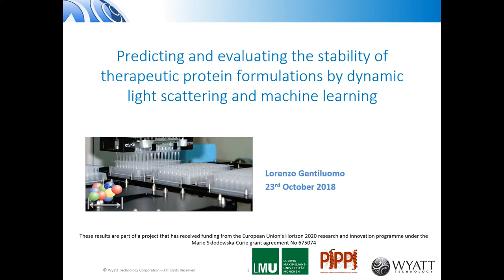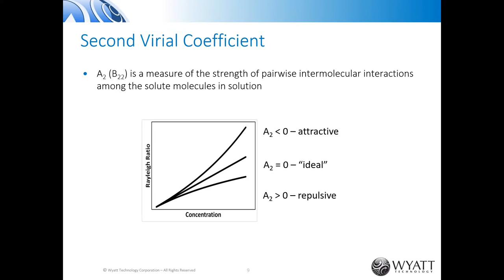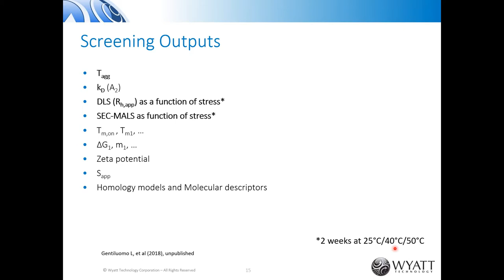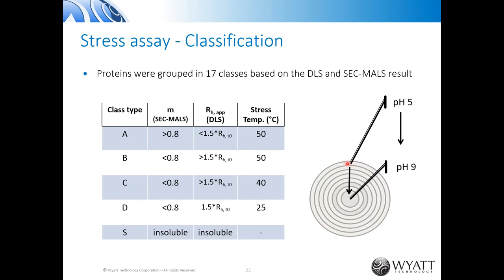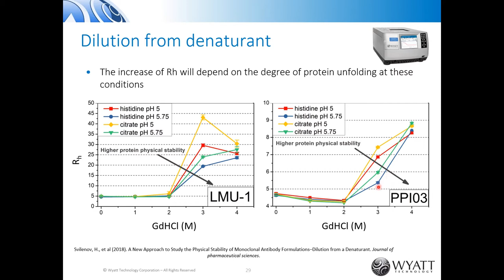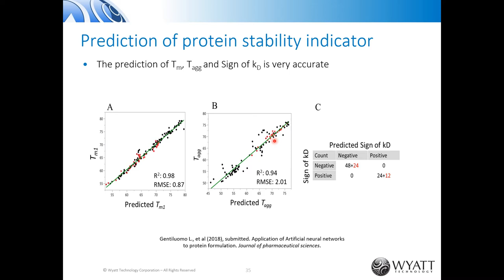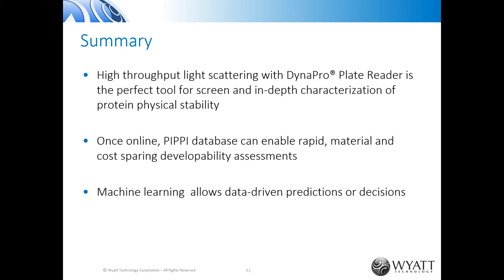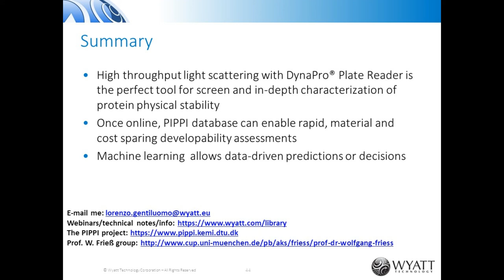Predicting and Evaluating the Stability of Therapeutic Protein Formulations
PIPPI, which stands for Protein-excipient Interactions and Protein-Protein Interactions, is a European academic-industrial consortium addressing the challenges in formulation of protein-based drugs. Its overall objective is to develop methodologies, tools and databases to guide the rational formulation of robust protein-based therapeutics. Much of the effort carried out under PIPPI has utilized dynamic light scattering (DLS), the primary biophysical technique for screening aggregation in a high-throughput fashion.

Thanks to efficient utilization of resources and high flexibility, DLS can be applied in multiple ways to increase the progression of new-drug candidates into phase 1 clinical trial. In this webinar a series of DLS methods are presented for evaluating stability under different formulations, including standard protocols and the latest applications. All, if not most, of these methods are carried out in high-throughput fashion using convenient microwell plates in order to test a large variety of candidates and formulation conditions.

Due to the overwhelming amount of data available from high throughput techiniques such as plate-based DLS, there is a staggering increase in opportunities for finding patterns in data. Such a patterns are helpful in ab initio prediction of stability-indicating parameters. A machine learning application developed to identify those patterns, and trained using a standard formulation screening dataset, is shown.